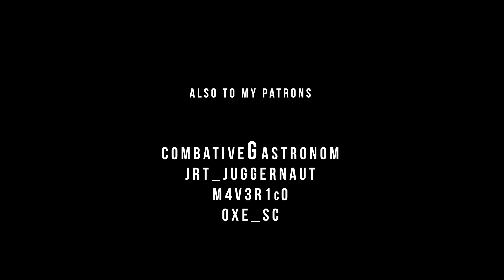David 8 Cinematic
This is a remake of the Prometheus extended scene where David was introduced. You can find it over here vor comparison:

All scenes are done in Star Citizen Alpha 3.1.2

I really loved Prometheus and was dissapointed from Covenant.
Hope you like my little edit. I tried something different this time^^